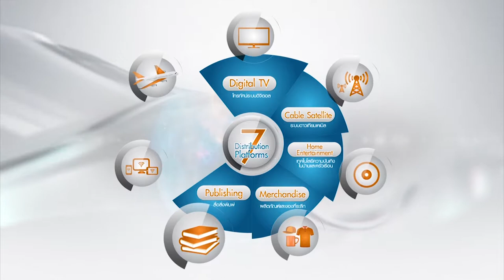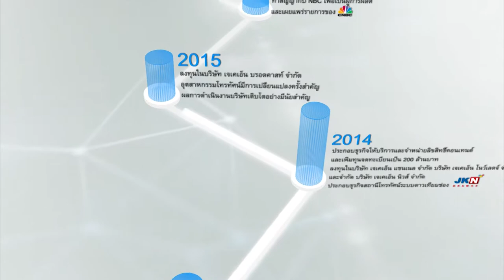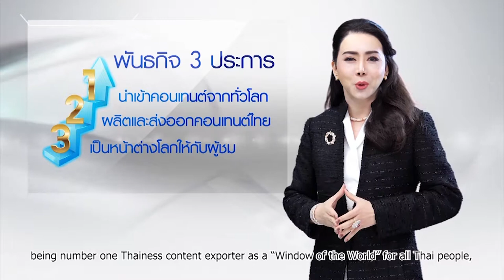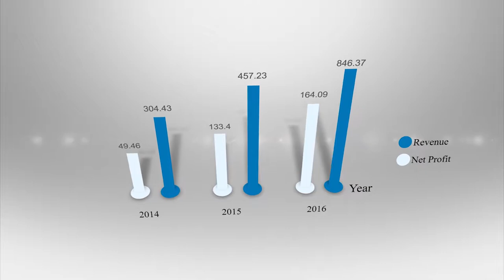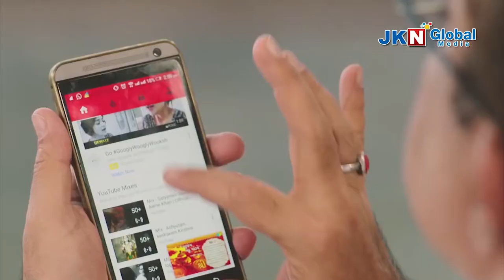JKN Corporate Profile English Version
JKN is a Content Provider of Indian , Thai , Korean , Philippines Drama Series & Movies Worldwide.